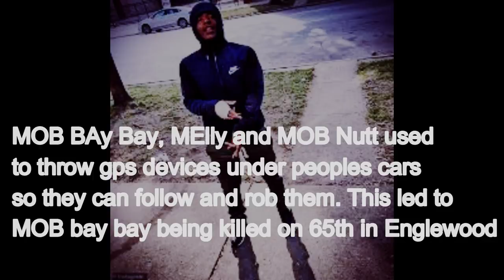MOB DOOSKI GREENLIGHT PT.2